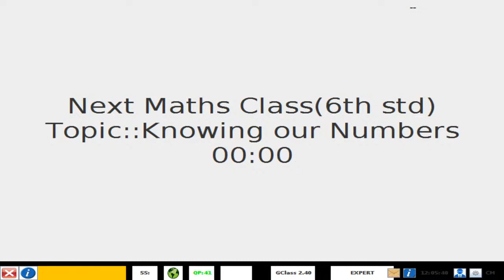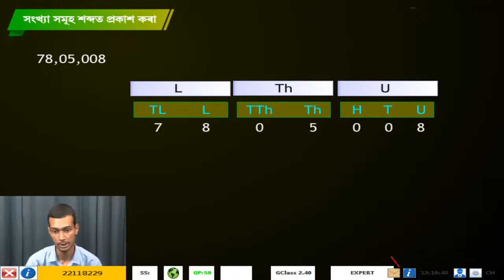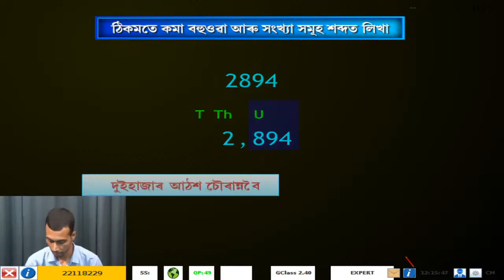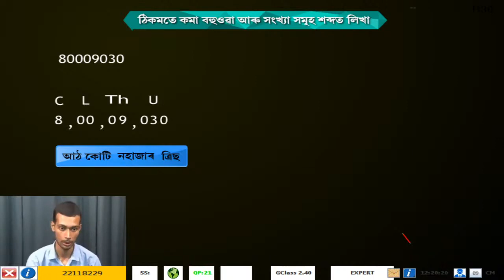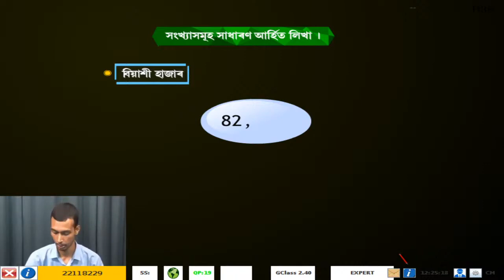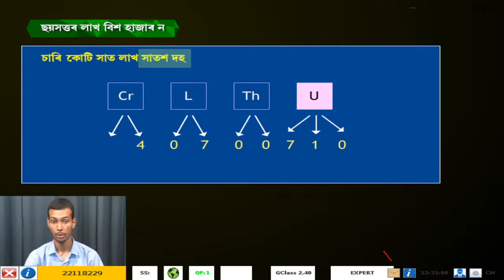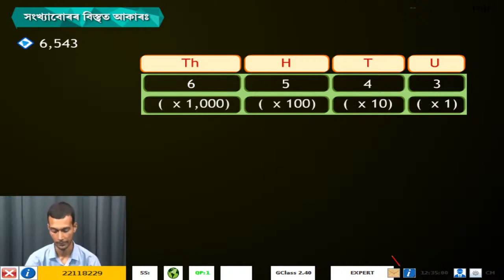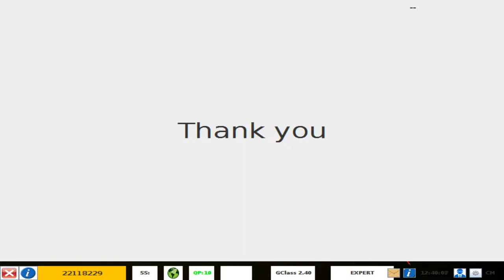6th Maths Knowing Our Numbers 12th July